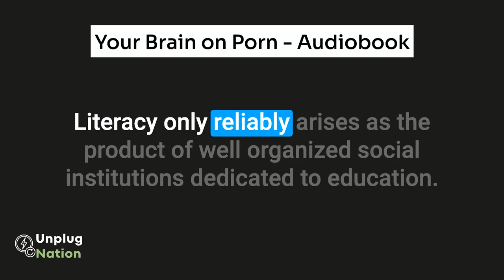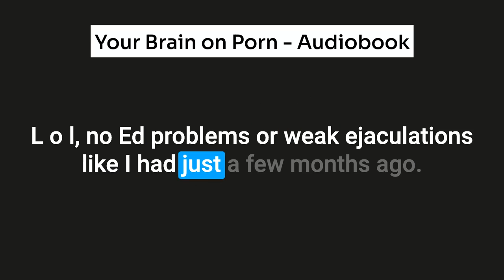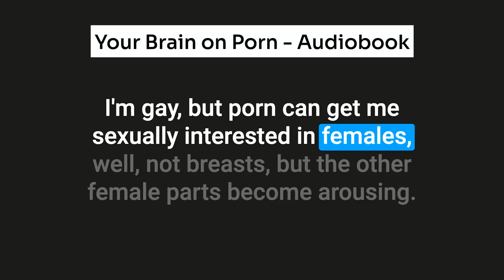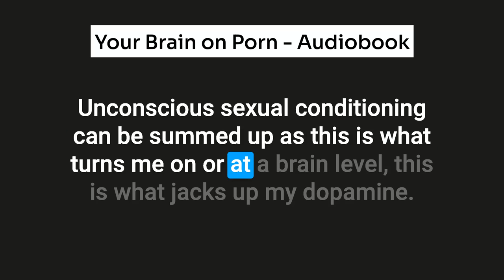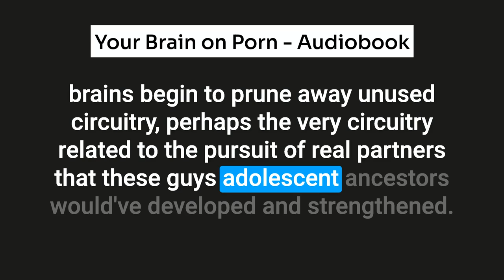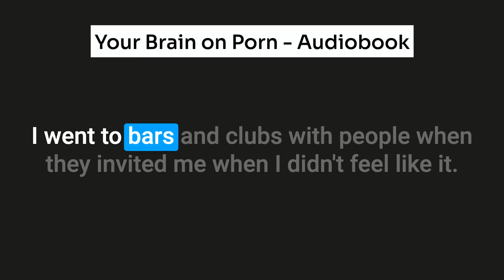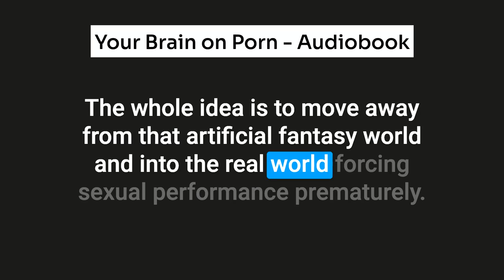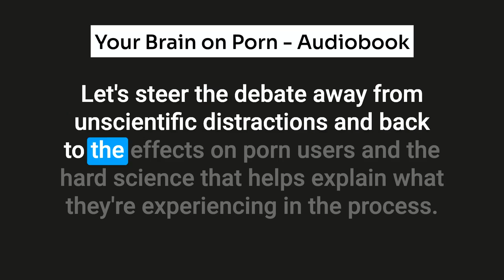Your brain on porn by Gary Wilson - Complete audiobook [English]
This is a complete audiobook by American author Gary Bruce Wilson and a mental health activist.